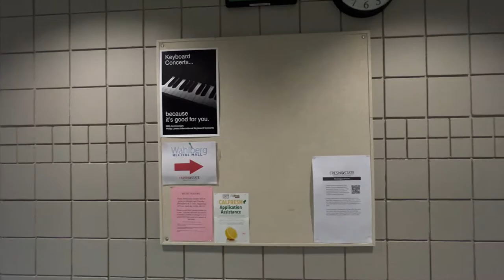The Munro Review - December 2021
Donald Munro shares his favorite events from across the Central Valley and interviews artists on their craft.

This episode features guests Good Company Players and Aidan Purtell.